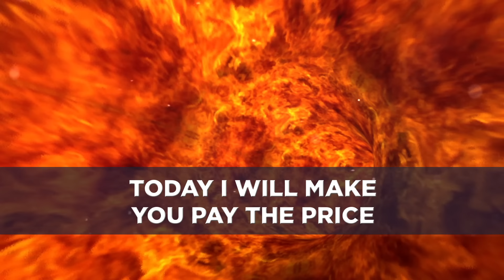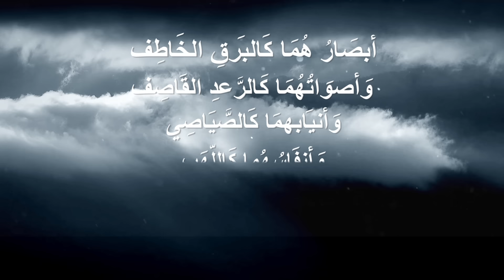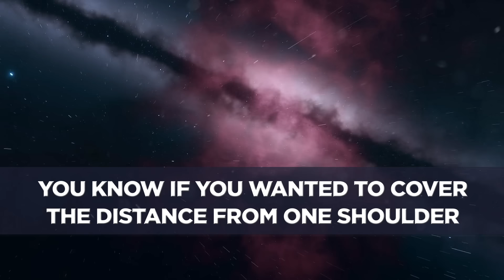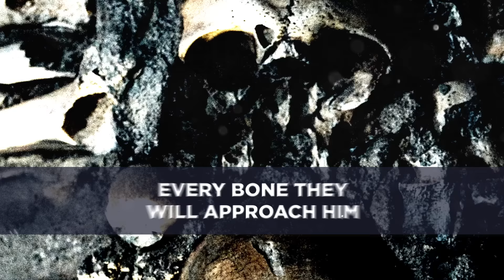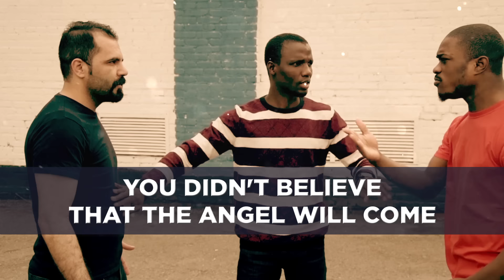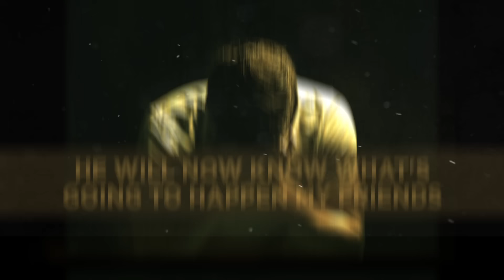YOUR FIRST HOUR IN GRAVE | PEOPLE DON'T KNOW THIS WILL HAPPEN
what happens when you die,grave,what happens after you die,islam,graves,weird things that happen in churches,what happens to a dead body,islamic lectures,last will,what happens to your body when you die,glass grave,the infographics show,dig grave,old grave,whay happens to a dead body,miracle in the church,haider tv islam video,learn islam,grave yards,islamic,grave exhumed,power of islam,mystery grave,lectures islam,allah the power.

islam,what happens after death,what happens in jannah islam,what happens when you die islam,death islam,death that enter vou iannah,islamic reminder,are they aware of what happens on earth,islamic reminders,islamic content,what happens in jahannam,islamic lectures,what happens in jannah,islamic video,what happens in barzakh,islamic,islam heaven,what is islam,islamic stories,converted to islam,jannah islam,islam revert,what will happen in jannah.